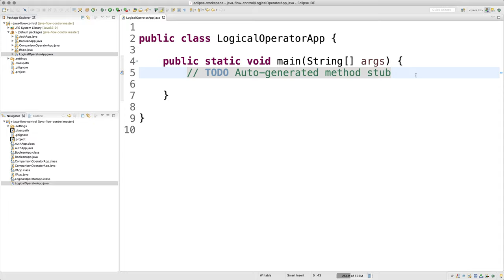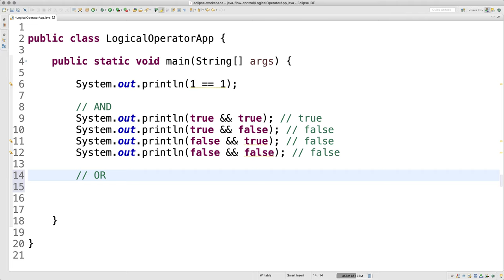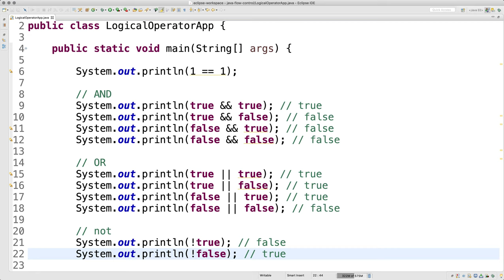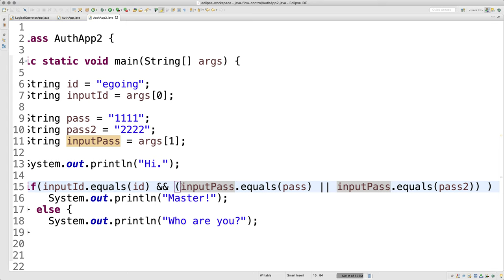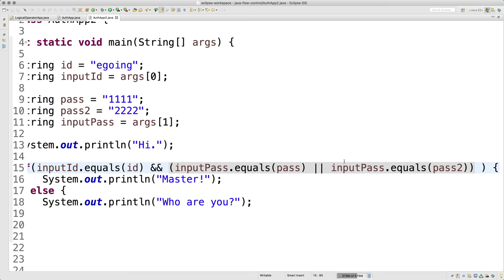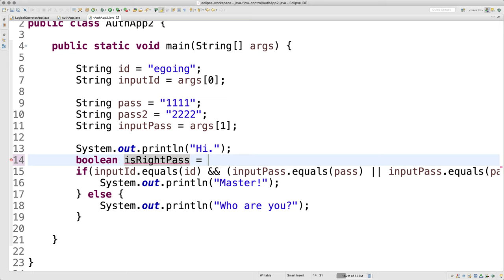JAVA 제어문 - 6. 논리 연산자